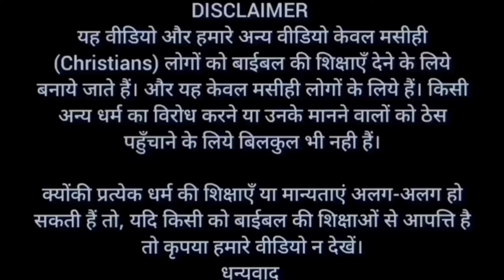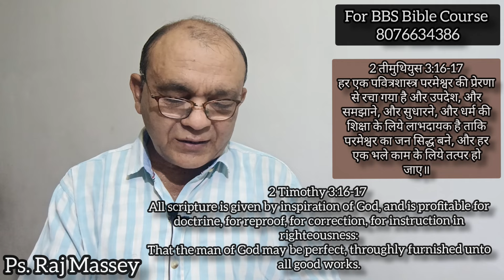How to Become Perfect? | सिद्ध कैसे बनें? | Brother Raj Massey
धन्यवाद।

Bank Account No :
Raj Massey
IFSC:HDFC0008069